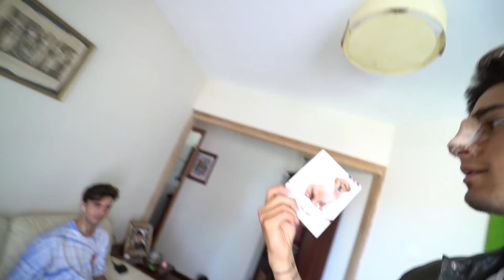EL RESULTADO FINAL DE MI NARIZ DESPUÉS DE LA OPERACIÓN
ASÍ ME QUEDÓ LA NARIZ DESPUÉS DE LA OPERACIÓN | Dosogas
Ha llegado el dia de mostrarles como quedo mi nariz!!ç